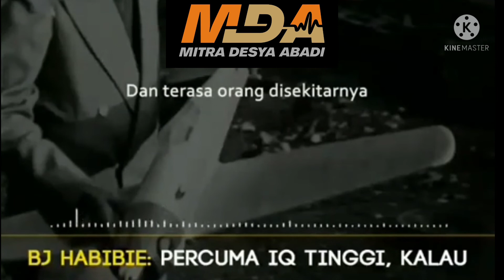16 Juli 2021